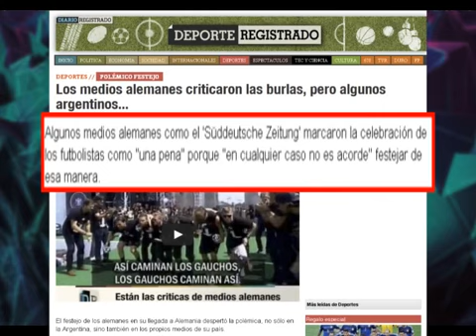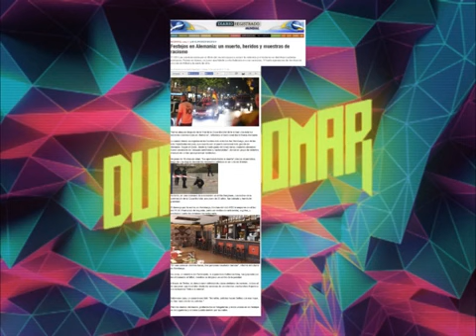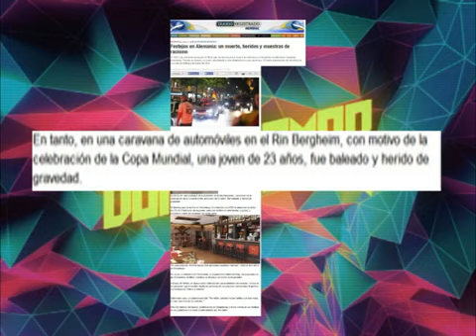LOS FESTEJOS DE ALEMANIA - 16-07-14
INFORME: LOS FESTEJOS DE ALEMANIA - 16-07-14